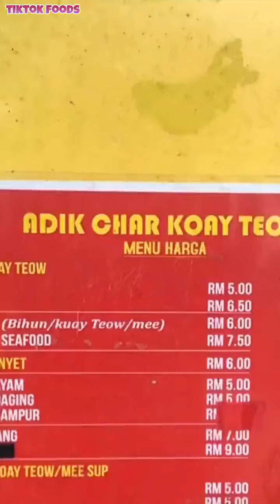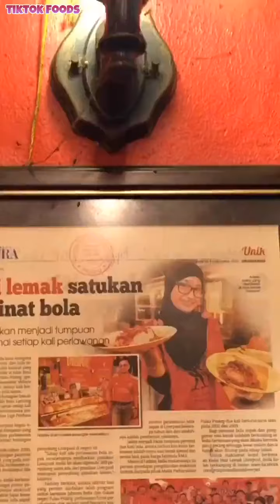#94 TIK TOK FOODS VIDEO COMPILATION US UK | 31st August 2020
- The most spiciest noodle! So hot 🔥
- Sudah makan?
- Cute kopi! 😍😍
- So HOT! 🔥
- Nasi Kandar! Mau? 😏
- Nasi Lemak Liverpool icoveryou @TikTok Malaysia
- Heng ah! 💥 cny2019food @TikTok Malaysia
- Coconut shake with Oreo 😍
- 100 ❤️ for Popiah?
- 100 likes for Lobster Nasi Lemak?
- Don’t watch if you’re HUNGRY!
- Măm măm:3
- Ngon ngon :*
- Nướng ngon:*
- Chân giò:*